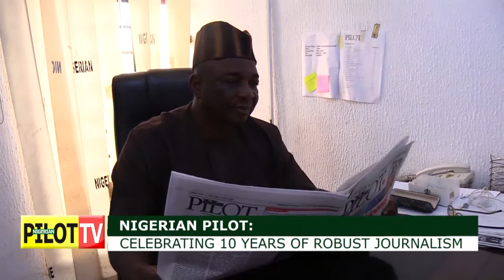NIGERIAN PILOT NEWSPAPER: CELEBRATING 10YEARS OF ROBUST JOURNALISM